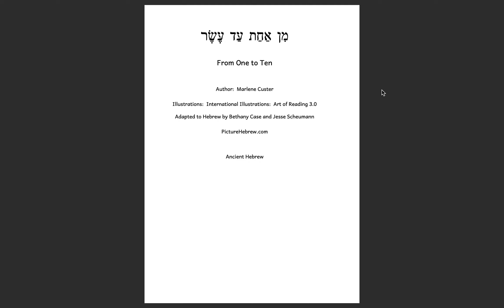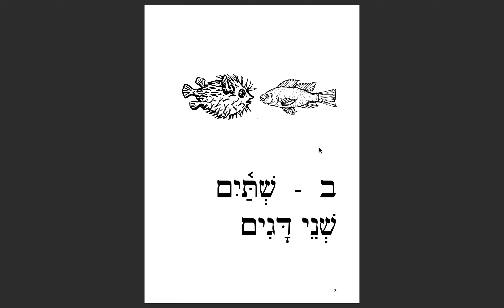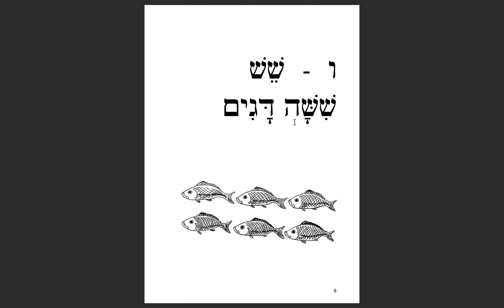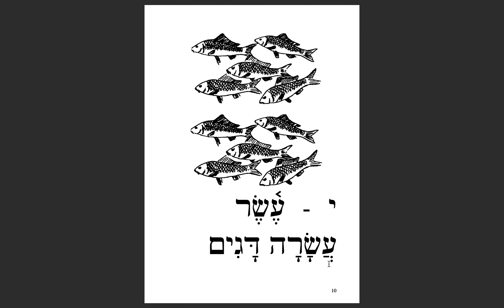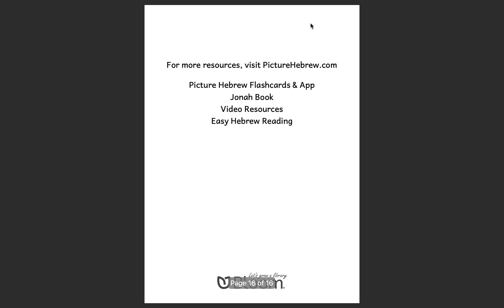CI Biblical Hebrew: "From 1 to 10"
I am a classical philologist teaching myself Biblical Hebrew via (mostly) comprehensible input (which is how I teach Latin and Ancient Greek).  I make these for myself and anyone else who would appreciate having more understandable messages to consume in Biblical Hebrew.  As a novice autodidact, I have no qualifications whatsoever and I would greatly appreciate any feedback about errors in these videos, so that I can fix them and re-record them.  Toda raba!

Books and resources I am using:

"Learning Biblical Hebrew Interactively" by Paul Overland
"Millim: Words for Conversation in the Biblical Hebrew Classroom" by Paul Overland
"Biblical Hebrew: An Interactive Approach" by Travis West
"According To Their Kinds: A Biblical Hebrew Picture Dictionary" by Jesse and Merissa Scheuman

free pdf's of easy stories on the Scheumann's picturehebrew.com

"The First Hebrew Primer" -- EKS Publishing
"Tall Tales Told in Biblical Hebrew" -- EKS Publishing (all of which are contained in the First Hebrew Primer)
"Yesh Lanou Llama" -- Behrman House (also publishes Og the Terrible comics)
The Randall Buth Interactive course
"The First Hebrew Reader" -- EKS Publishing
"Biblical Hebrew: A Living Language" by Hélène M. Dallaire